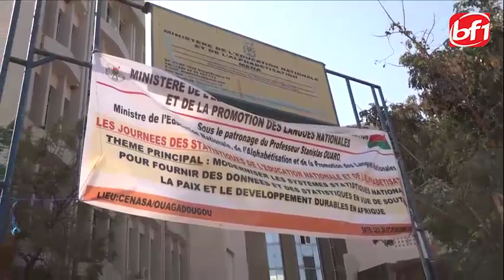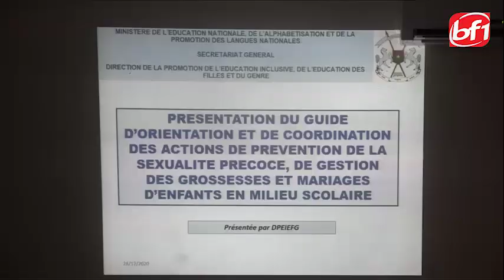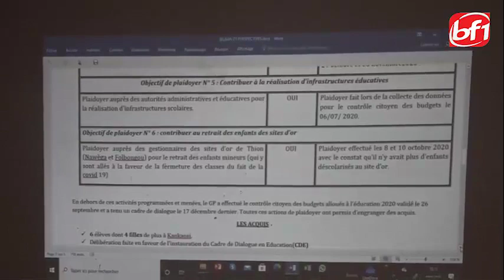Le JT en mooré du 02 janvier 2021-BF1TV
Présentation: Rihanata WINNA